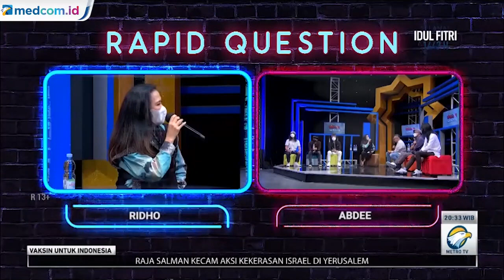Vaksin Slank untuk Indonesia - Cerita Kedekatan Oppie Andaresta dengan Slank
Penyanyi Oppie Andaresta telah lama mengenal grup band Slank. Sejak kelas 3 SMA, Oppie sering kali bermusik bareng band rock kebanggan Indonesia itu. Kini, Oppie manggung bareng Slank, seperti bernostalgia.

Oppie membongkar masa lalu Kaka sewaktu muda, salah satunya sebagai sosok yang berantakan. Kaka dikenal jarang mandi, jarang memakai baju, bahkan rambut tidak dirapikan. Namun, perubahan positif terjadi pada diri Kaka.

Media Group bersama Slank menggelorakan kampanye sosial bertajuk "Vaksin Slank untuk Indonesia". Kampanye ini adalah upaya untuk bersama-sama bangkit dari pandemi dan memupuk optimisme menuju normal baru dengan terus menjaga kesehatan fisik dan mental. Vaksin dalam tajuk ini bukan saja berarti "obat" atau "anti-virus", tetapi juga upaya untuk menguatkan kembali mental dan spirit kita di tengah kesulitan akibat pandemi.

Slank dan Media Group bikin gerakan yang bertema 'Vaksin Slank untuk Indonesia'. Berharap lewat musik dan dialog, acara ini bisa menyemangati dampak pandemi yang mengenai kehidupan kita, supaya tetap semangat. Kita hibur supaya senang, supaya imun kita naik juga. Mengajak masyarakat untuk jangan takut untuk divaksin. Ini salah satu solusi untuk lepas dari pandemi," terang drummer Slank, Bimo Setiawan Almachzumi alias Bimbim.

Program VaksinSlankUntukIndonesia tayang di Metro TV setiap hari Jumat, pukul 20:05 WIB. Dalam tayangan ini, Slank bukan saja menyuguhkan musik semata, tetapi juga menampilkan perjalanan ke sejumlah tempat dan berinteraksi dengan masyarakat dari berbagai latar belakang sosial.